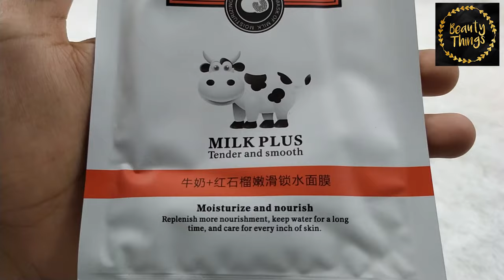YINZUANG SAPI MERAH